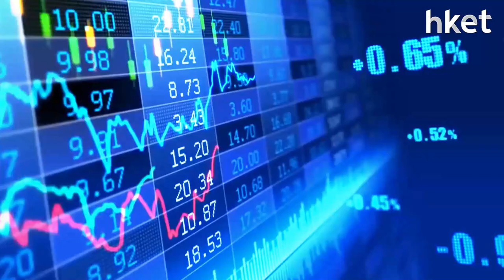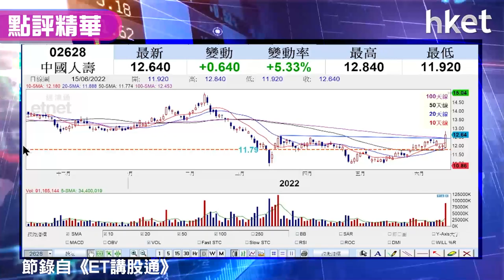【潛力股精選】孫運喜：中國人壽（02628）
中國人壽（02628）收市報12.64元，升5.3%。《iMoney》主編孫運喜指，中國人壽的保險業務雖有輕微倒退，但目前已升穿頭肩底右肩，以及修復多條移動平均線，成交增加下走勢轉強。此內險股近年弱勢，故宜採用投機性買入策略，博抽穿頭肩底頸線，約有2元多潛在升幅。買入價及止蝕位？立即點擊收看／收聽。→【即睇買賣策略】

*重溫《ET講股通》孫運喜：外圍飄雨內地晴